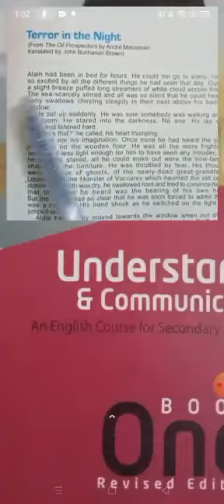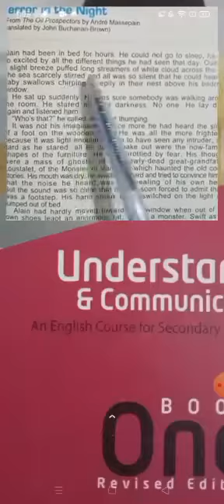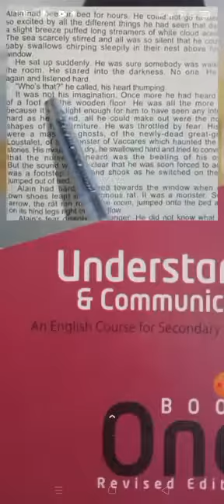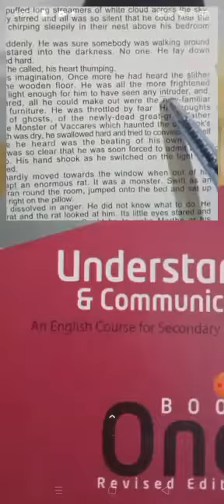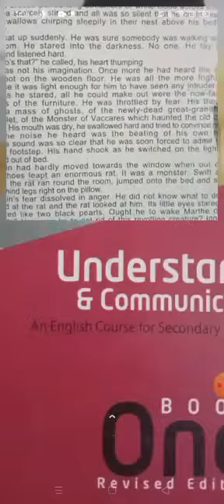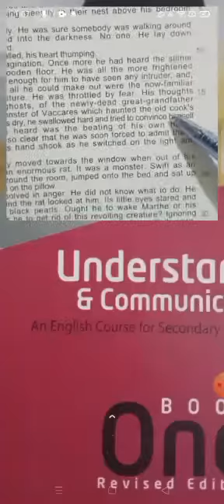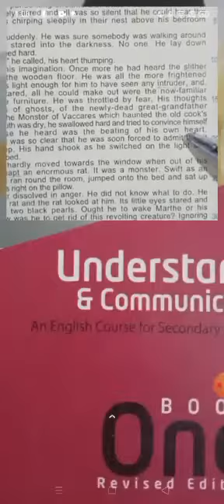Reading comprehension | Terror in the night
Welcome to our latest video on reading comprehension, where we dive deep into the thrilling narrative of "Terror in the Night." In this episode, we explore the key themes, characters, and plot twists that make this story a gripping read. Join us as we break down the text, analyze the author's techniques, and provide tips on how to enhance your reading comprehension skills. Whether you're a student looking to improve your understanding or a literature enthusiast wanting to delve deeper into the story, this video is for you! Don't forget to grab your notebook, as we’ll be sharing some engaging questions and activities to help reinforce your learning.